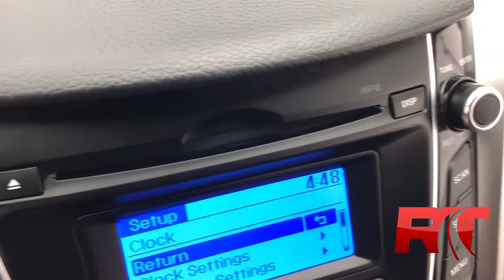2013 Hyundai Elantra GT | Manual, GREAT VALUE | ridetime.ca